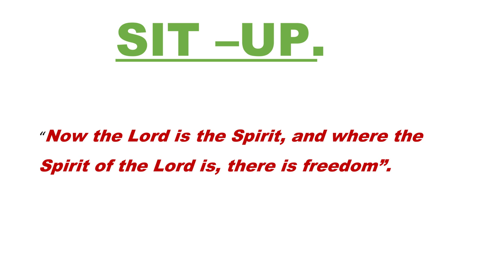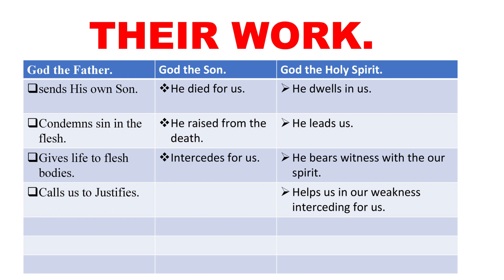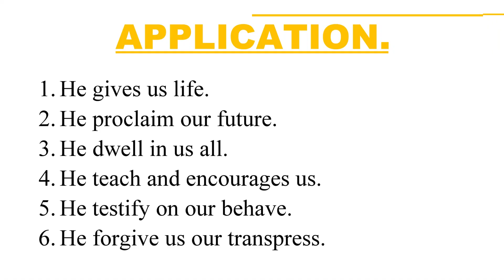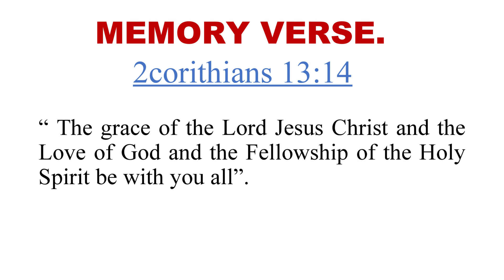PCEA Kitengela Township Church School Lesson 28th May 2021.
Welcome to the lesson of today.